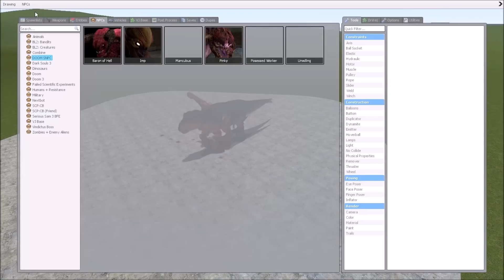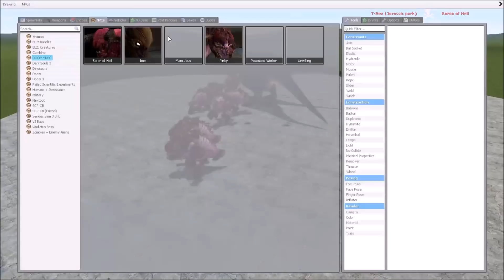EPIC DOOM VS DINOSAURS - GMOD-FIGHTS